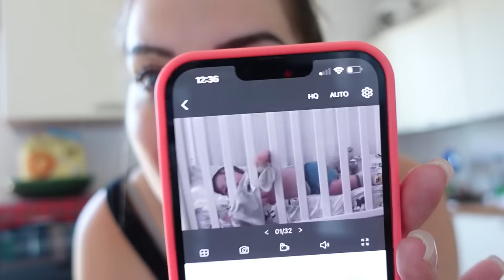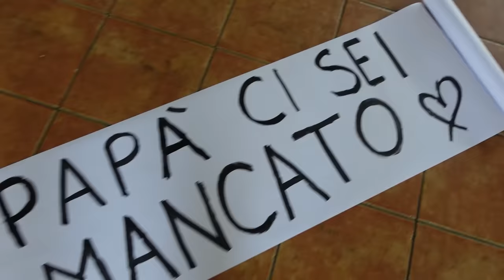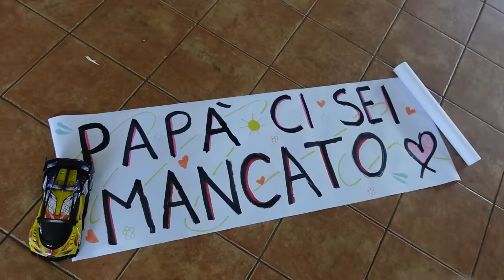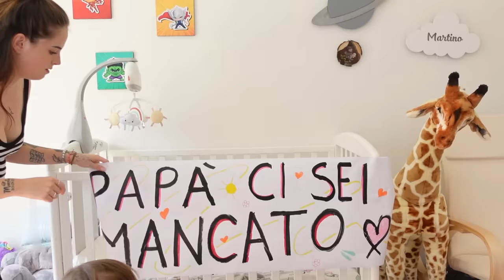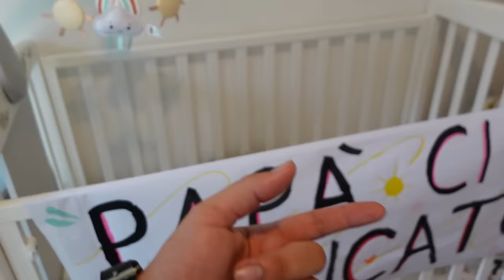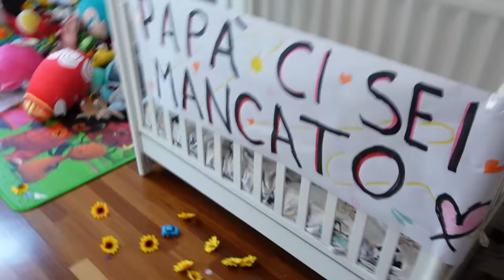SORPRESA PER IL RITORNO DI VALE* VLOG SARA E MAMO*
Oggi finalmente torna Vale e Sara ha deciso di fargli una sorpresa!